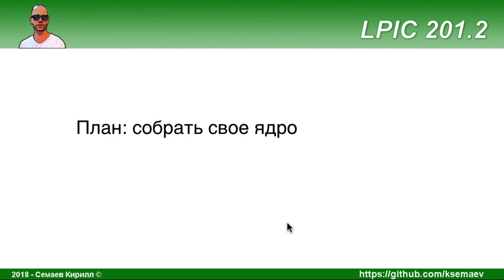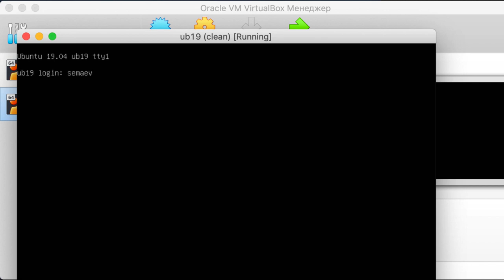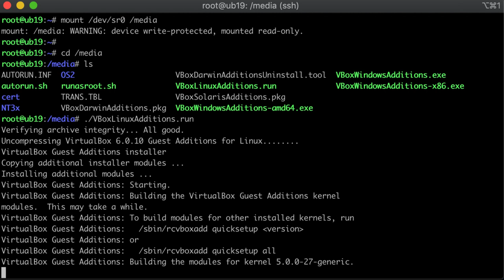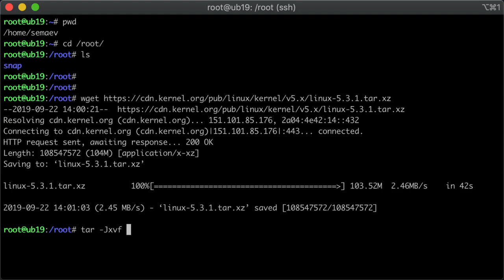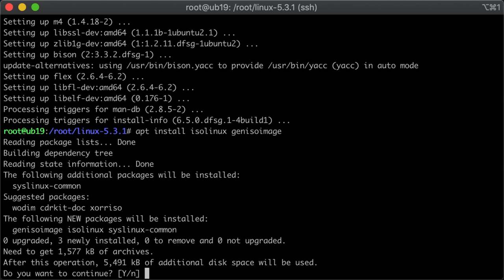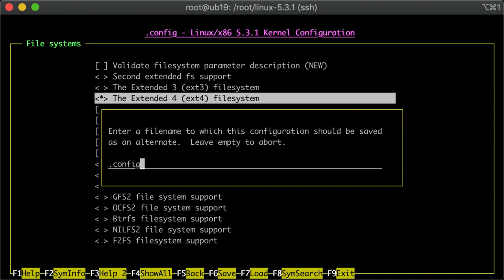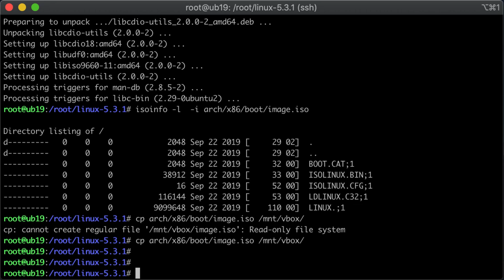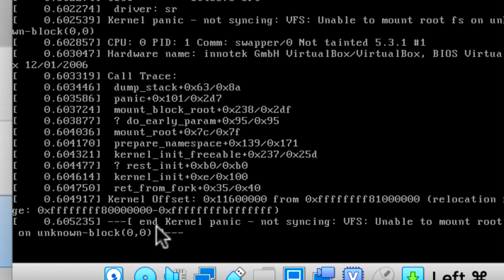LPIC 201.2 Сборка ядра Linux на примере Ubuntu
Пробуем собрать ядро (и только ядро) пятой версии на убунте.

GNU Bison — программа, предназначенная для автоматического создания синтаксических анализаторов по данному описанию грамматики.